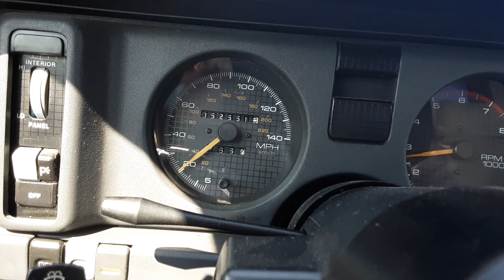1987 Trans Am GTA acceleration. TPI 305, 5 speed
Original car with 52k milea